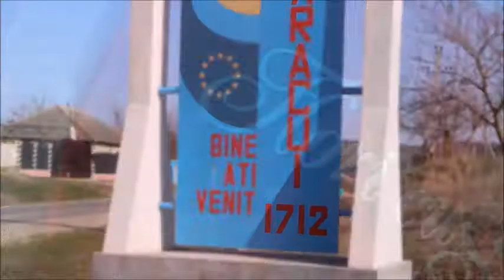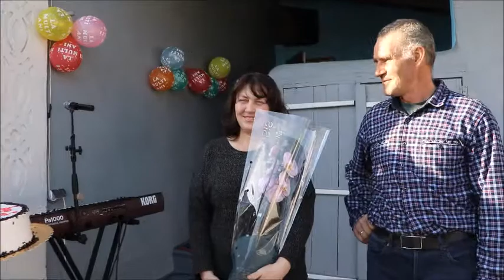SURPRIZE FLORI, PENTRU OMAGIAȚII NAȘI, DIN PARTEA FINEI NATALIA! S. CARACUI, 01.04.21